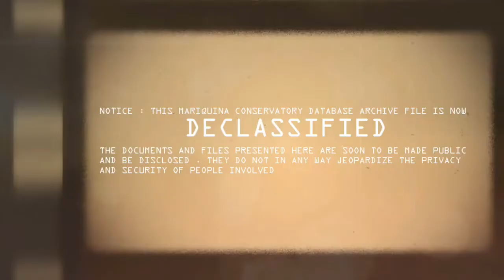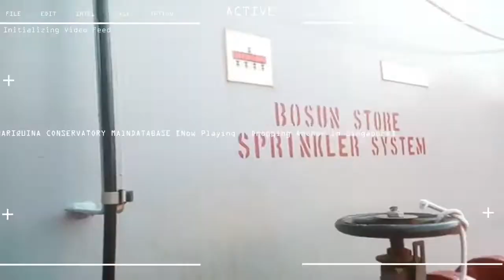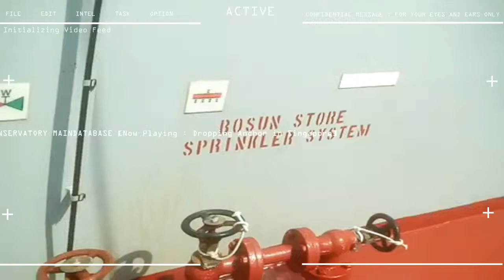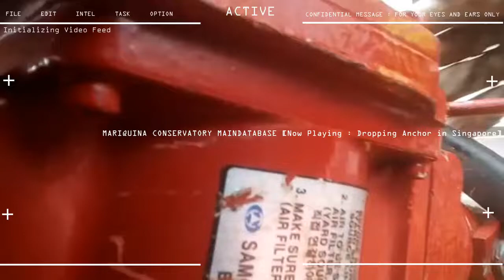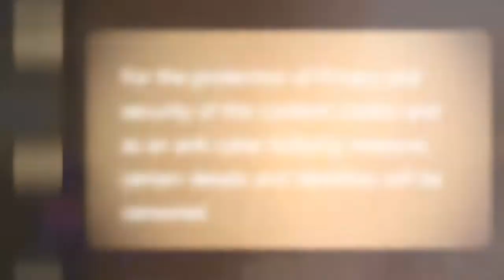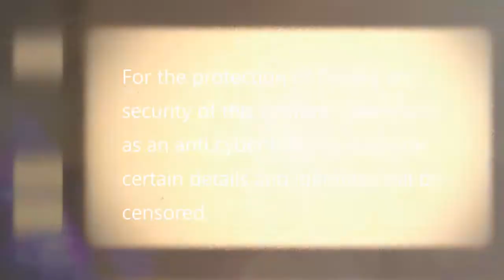10th Seaman Contract Day 095 Heave Up Anchor Prepare Pilot Ladder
PILOT ARRIVAL AND HEAVE UP ANCHOR AND CAST OFF
10th SEAMAN CAMPAIGNS

STATUS : BUNKERING OPERATIONS FINISHED , BUNKER BARGE CAST OFF,
PILOT WILL EMBARK AT 1500 HRS , PLEASE PREPARE PILOT GANGWAY
AND LADDER, HEAVE UP ANCHOR AND SECURE ALL DECK EQUIPMENT AND
"SOPEP" EQUIPMENT